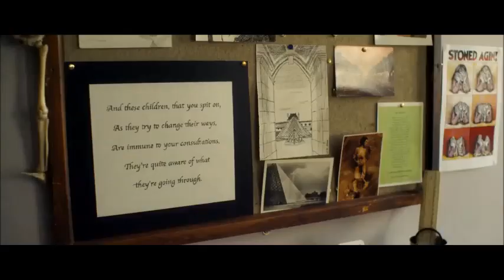Handsome Devil - Conor and Ned - Somewhere Only We Know